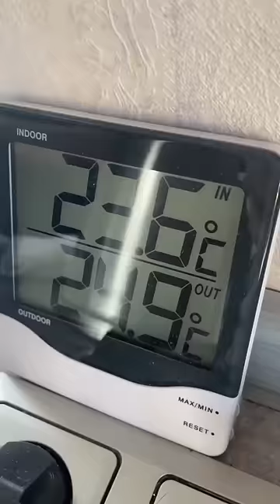Sport mit Hund💪🏻